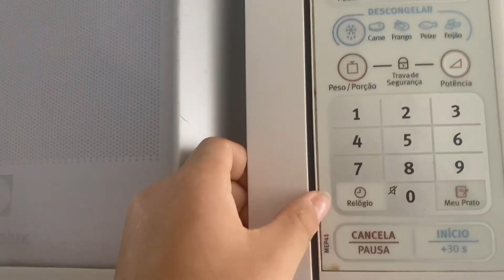study vlog | domingo de estudo📚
📃|Nesse vídeo trouxe para vocês um study vlog narrado tava com muita saudade desses vídeos !!

No vídeo de hoje trouxe:
"Study vlog 04_ um domingo de estudos“

E se você perdeu algum vídeo do canal faça maratona vídeos da Bia ❤︎

💡PERGUNTAS FREQUENTES 💡

🗓Data de aniversário: 27/09
🫀Minha idade: 14 anos
🎬App editor: CapCut
📍Estado e cidade: SSA -BA (BRASIL)
📸 Celular: IPhone 11 Pro Max

~ Beatriz Melo:) ☺︎︎